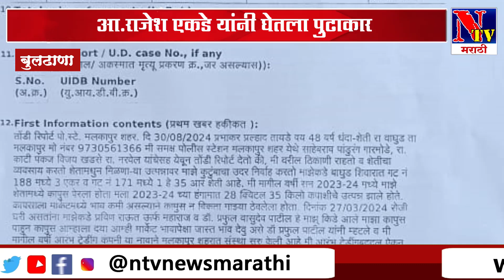Buldhana : फसवणूक झालेल्या शेतकऱ्यांना न्याय मिळवून देण्यासाठी पुढाकार